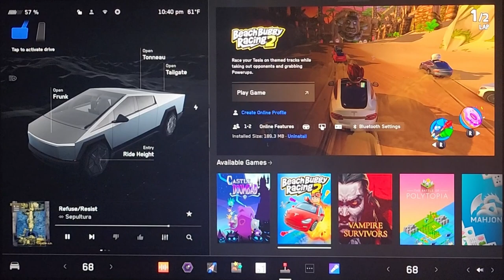Cybertruck Mario Kart! (Beach Buggy Racing 2)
Be sure to Check out the MVP: God
you can find him at Church, in your bible, or anywhere you look!

- Chapters -

Wow, Nobody Reads This Far in the Description! You`re Awesome and I hope you have a Fantastic Day :)